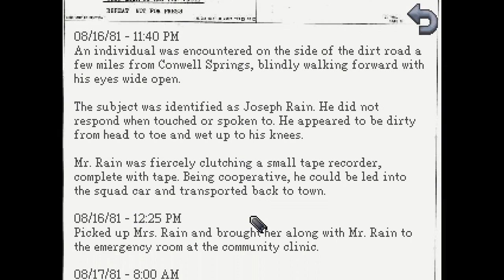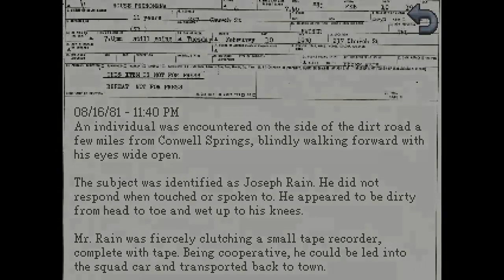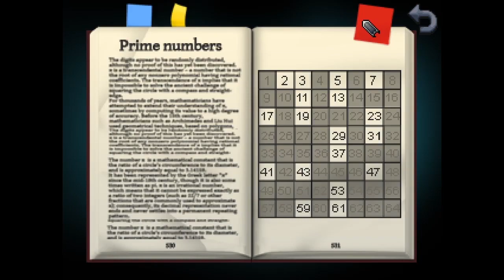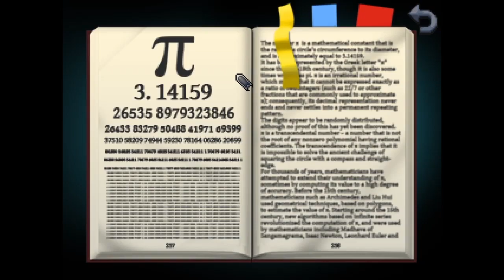Kathy Rain (PC, 2016) Game Demo Playthrough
Game playthrough of Kathy Rain (PC, 2016).